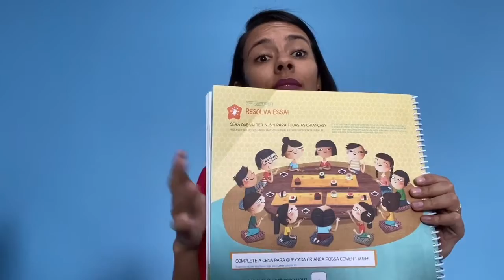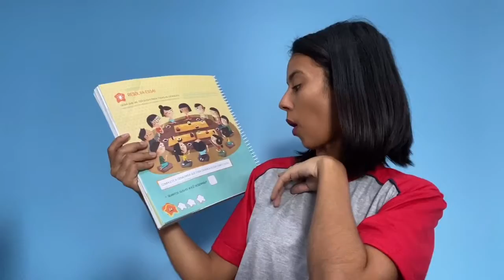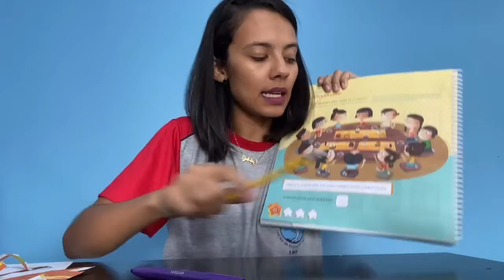Desafio do sushi.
Livro Numerar - Página 24.